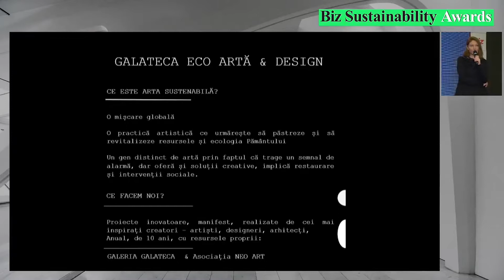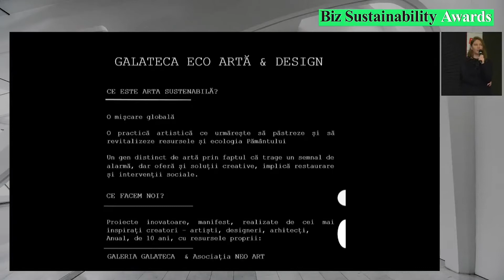Biz Sustainability Awards 2021 - Andreea Sandu, Fondator, Galeria Galateca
COMMUNITY HEROES

Meet the people that are challenging and changing the realities of their communities with vision, perseverence and courage, by focusing on finding solutions to the challenges of our world.

Andreea Sandu, Fondator, Galeria Galateca